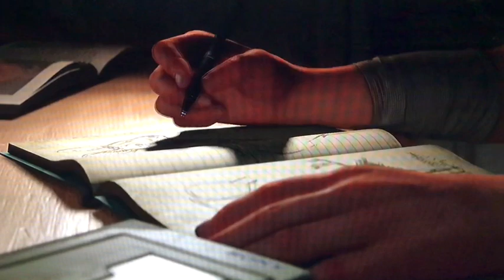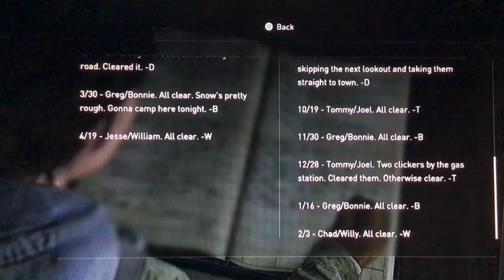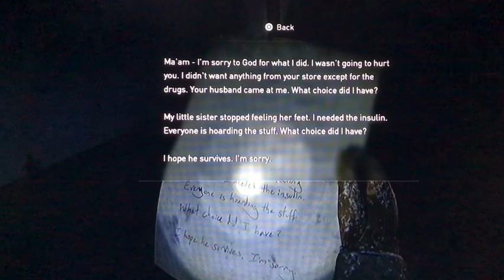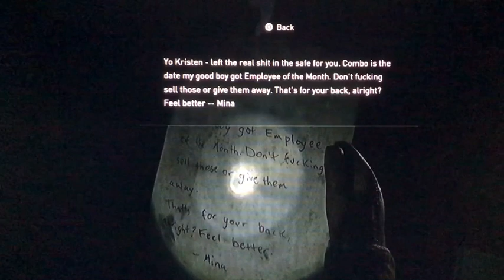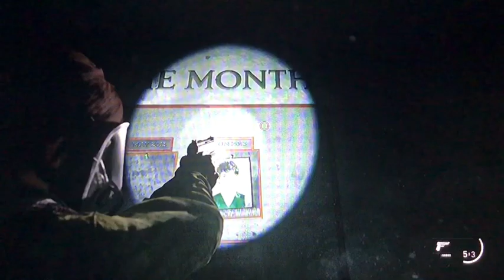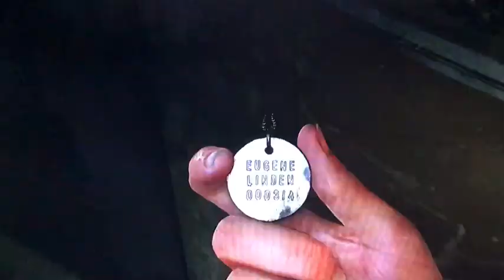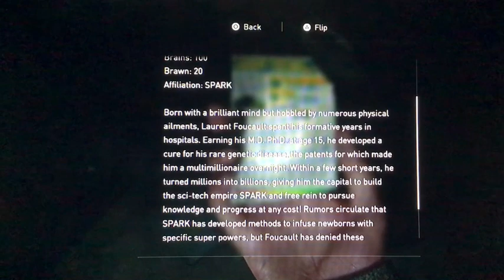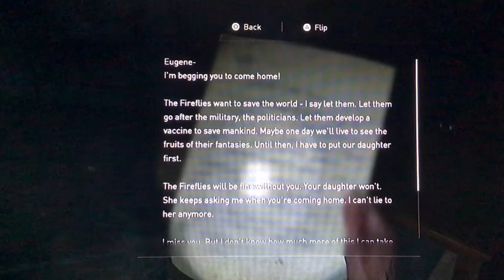I MISSED THIS GAME | The Last Of Us Part II - Part 1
The Last of Us Part II is a 2020 action-adventure game developed by Naughty Dog and published by Sony Interactive Entertainment for the PlayStation 4. Set five years after The Last of Us (2013), the player controls two characters in a post-apocalyptic United States whose lives intertwine: Ellie, who sets out for revenge after suffering a tragedy, and Abby, a soldier who becomes involved in a conflict with a cult. The game is played from the third-person perspective. The player can use firearms, improvised weapons, and stealth to fight human enemies and cannibalistic creatures.

Development of The Last of Us Part II began in 2014, soon after the release of The Last of Us Remastered. Neil Druckmann returned as creative director, co-writing the story with Halley Gross. The game's themes of revenge and retribution were inspired by Druckmann's experiences growing up in Israel. Ashley Johnson reprises her role as Ellie, while Laura Bailey was cast as Abby. Their performances included the simultaneous recording of motion and voice. The developers pushed the technical capabilities of the PlayStation 4 during development. Gustavo Santaolalla returned to compose and perform the score. Development reportedly included a crunch schedule of 12-hour workdays.

Following some delays, partly due to the COVID-19 pandemic, The Last of Us Part II was released on June 19, 2020. It was praised for its performances, characters, visual fidelity, and gameplay, though the narrative and the representation of a transgender character polarized critics and players. It was the subject of review bombing on Metacritic. Part II is one of the best-selling PlayStation 4 games and the fastest-selling PlayStation 4 exclusive, with over four million units sold in its release weekend.